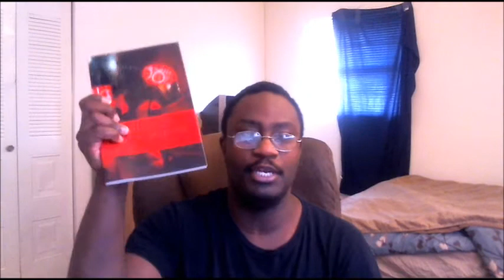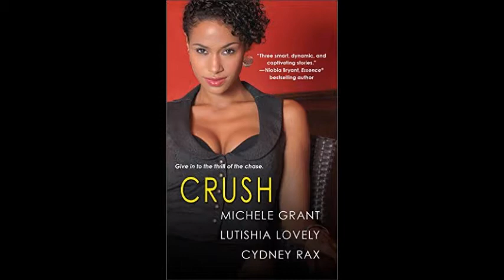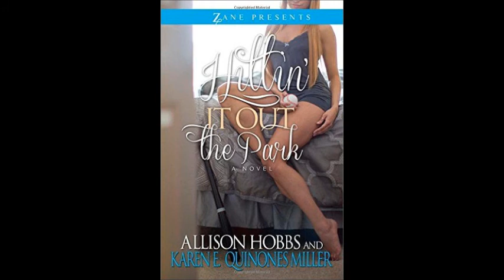BBS Awards 15 - Collaborations and Anthologies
The collaboration and anthologies that stood out to me in the past year.

Night's Playground: